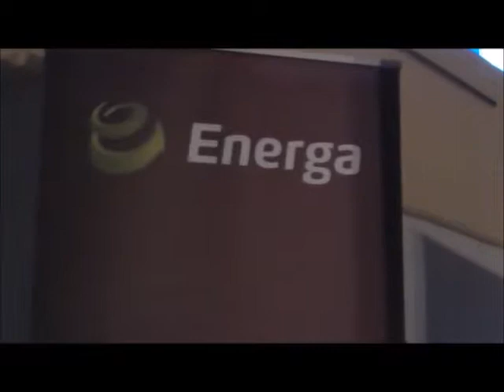Patriotyczny koncert w Redzie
W niedzielę 30 kwietniq 2017 roku w redzkim MDK-u wystapił bard pieśni patriotycznych Lech Makowiecki z żoną Bożeną i zespołem Zayazd.